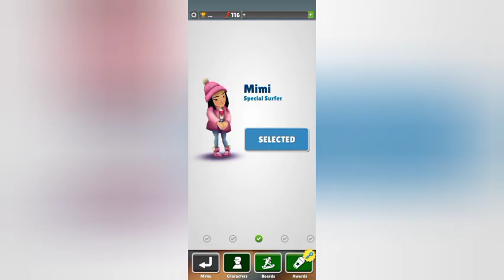Doing the weekly Moscow scavenger hunt (Subway Surfers Moscow)